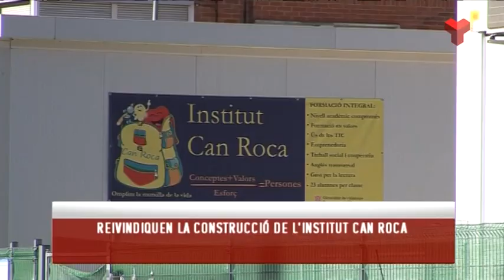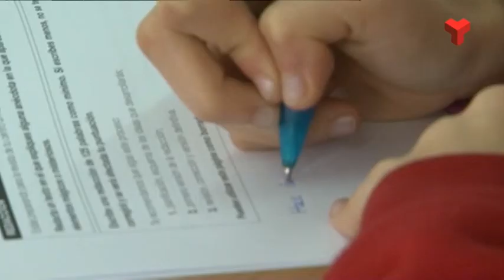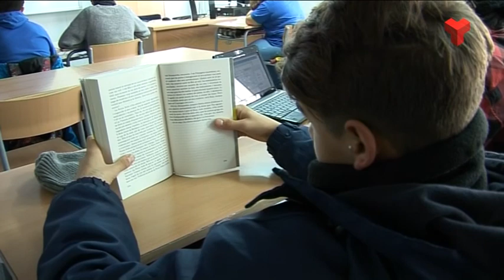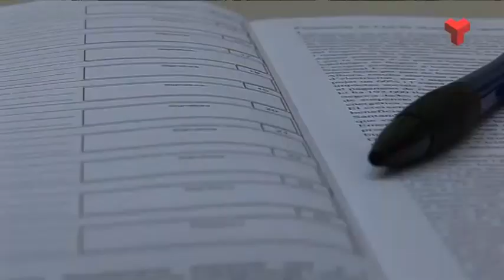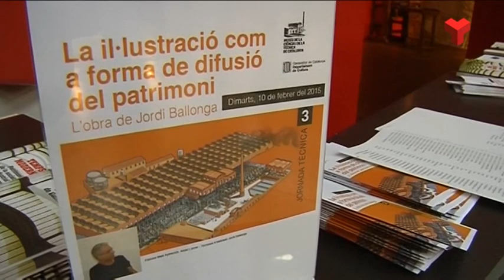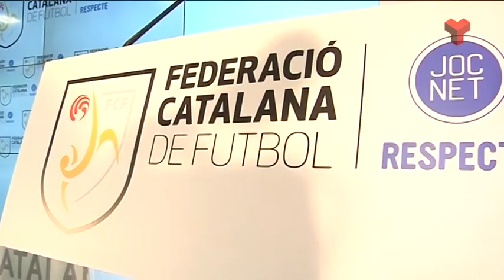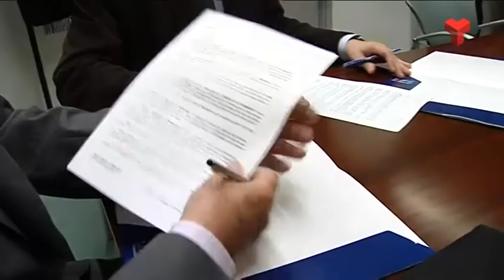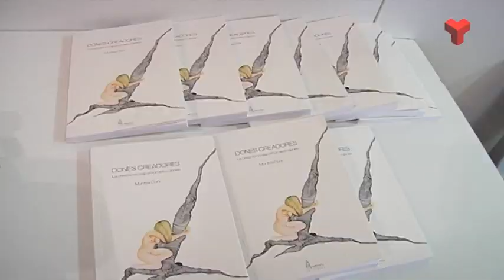Informatiu Tarda dimecres 11-02-2015 de Canal Terrassa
L'Informatiu Tarda de Canal Terrassa Vallès d'aquest dimecres 11 de febrer de 2015, presentat per Francesc Novell. Més informació a